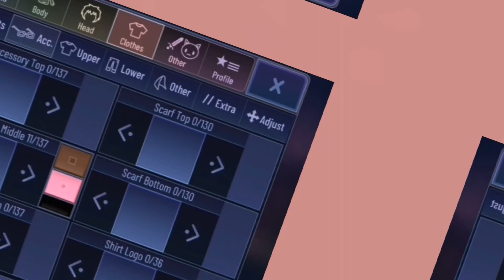Yummy outfit for Victoria ✨🍌👌🏾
💚OCs used💚:
Victoria(isn't obvious✨😒)

✨Pronouns✨:
Victoria's pronouns:she/her
My pronouns:They/them/it/she/xem